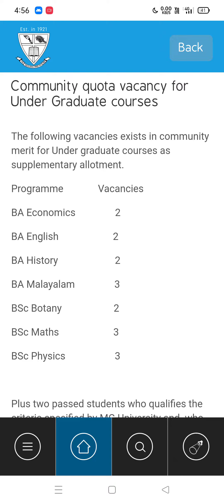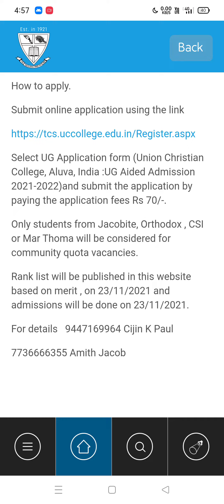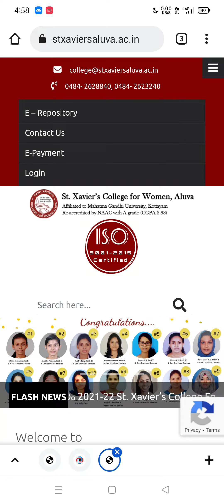UG spot admission 2021 UC College & St: Xavier's College Aluva Sree Sankara Kalady